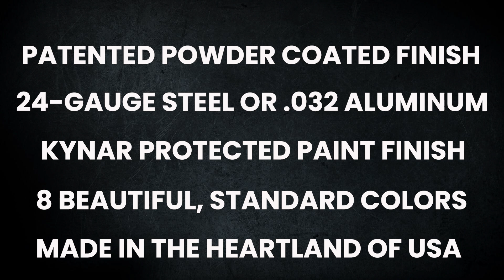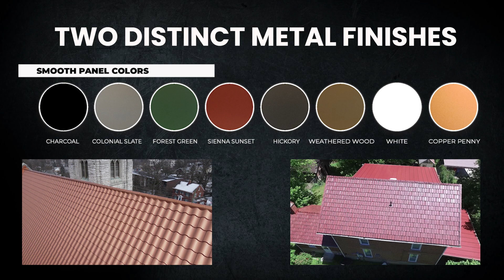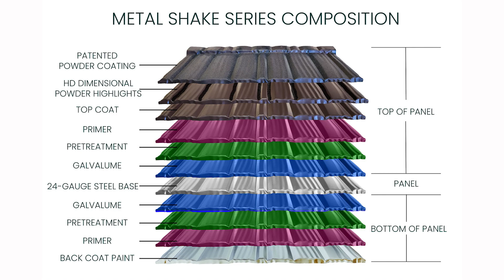MMR ROOFCON VIDEO 2023